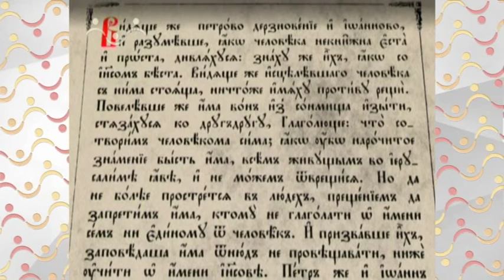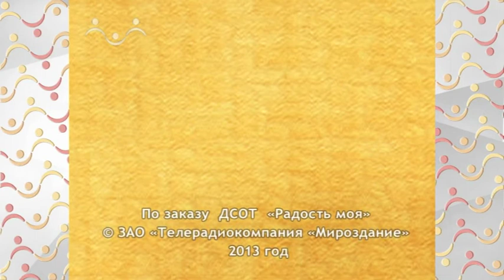Евангелие. Допрос апостолов